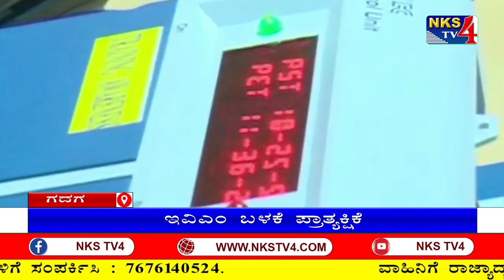ಗದಗ : ಇವಿಎಂ ಬಳಕೆ ಪ್ರಾತ್ಯಕ್ಷಿಕೆ |NKS TV4